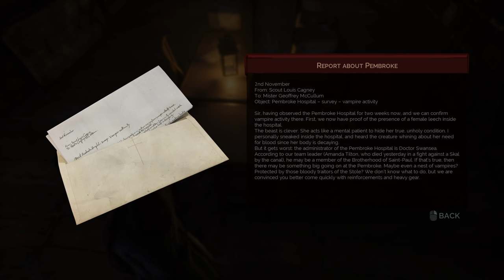Vampyr (Ep. 11 – The Sheen’s Trap)